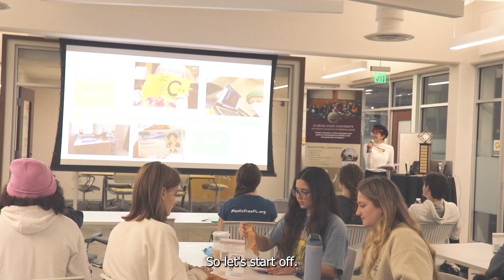Fall '23 Seminole Featured Innovators Recap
A recap of the different featured innovators that presented at the Innovation Hub during Fall 2023!